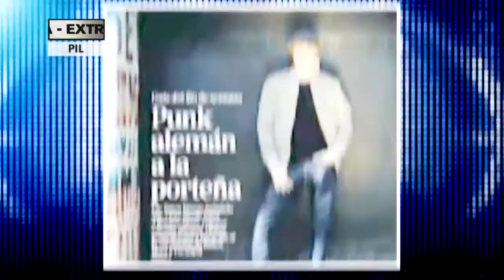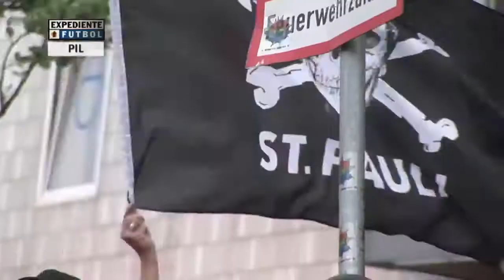Entrevista PIL - Expediente Futbol Especial - Fox Sport - Julio 2015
Vorterix Punk